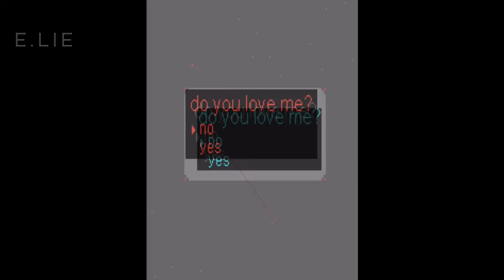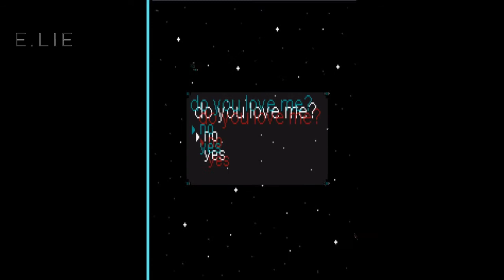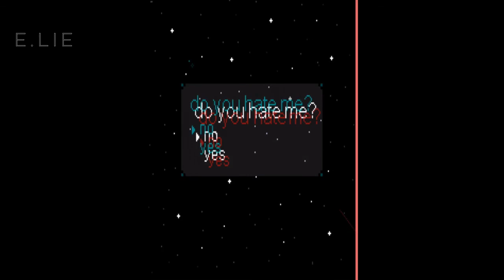[Free] Juice Wrld x Trippie Redd Type Beat - Love, Hate, Repeat (Prod. E.Lie)